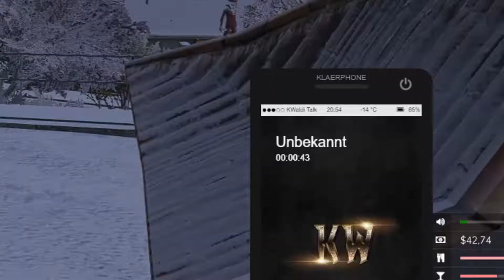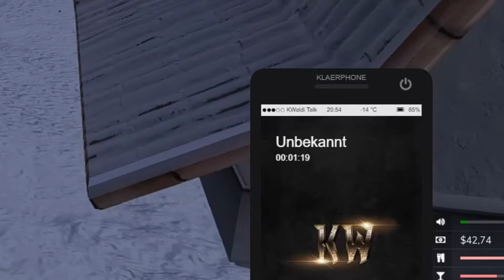Alles Normal [kw-com.de]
Gang Gang.

• System: Windows 10 Pro Professional
• Graphics card:  ZOTAC RTX2080 Super
• Case: be quiet! Silent Base 800
• Case Fan: be quiet! Silent Wings 3 - 5x1000rpm 1x1600rpm
• Fan Controller: Aerocool V12XT

• VR: Oculus Rift S
• Keyboard: Razer BlackWidow Chroma
• Mouse: Razer Lancehead TE
• Playseat: Evolution Alcantara
• Wheal: Logitech G25